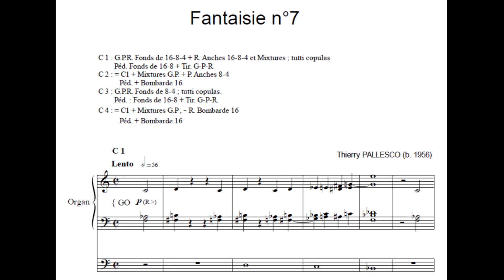Thierry Pallesco - Fantaisie n°7 (pour orgue)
Nouvelle pièce brillante pour orgue.